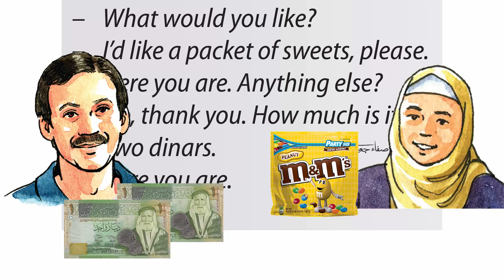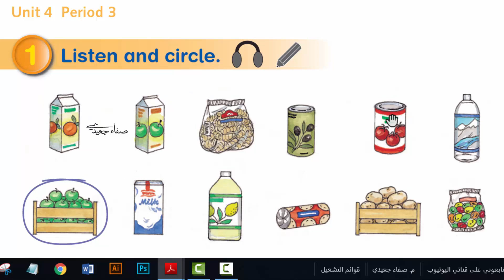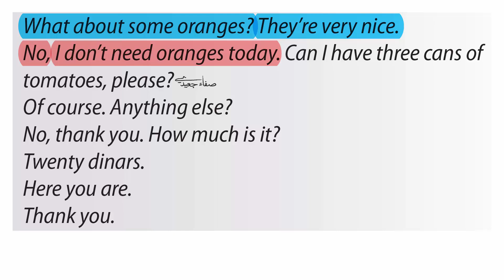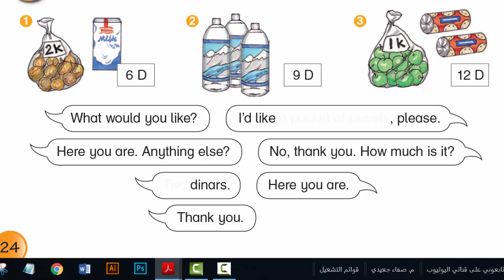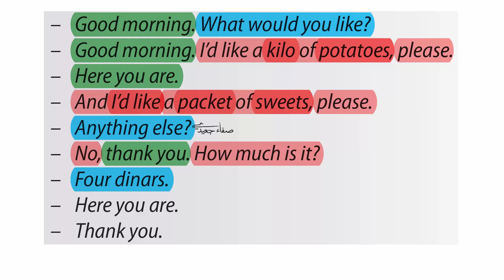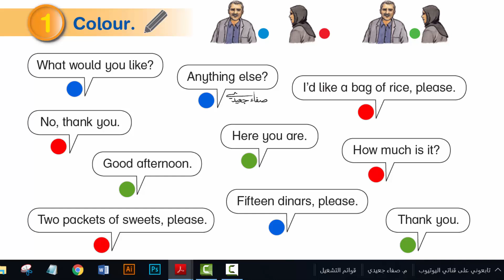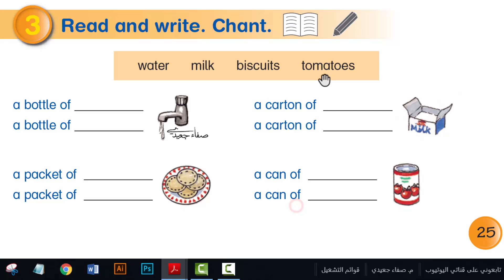صفحة 24 و25 الفصل الأول الصف الرابع